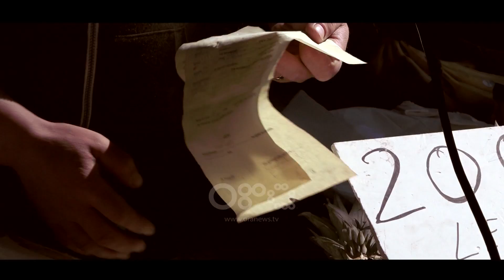Tempora - Qytetarët ankohen: Ka rritje drastike të çmimeve, është kriminale në këtë kohë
Tirana vijon shtetrrethimin si masë shtrënguese për të parandaluar përhapjen e koronavirusit COVID-19, I cili deri tani ka shkaktuar 2 viktima dhe 51 të infektuar. Pak njerëz janë nëpër rrugë me maska e dorashka.  Ata që dalin thonë se janë të detyruar ndërsa nuk e fshehin frikën për ditët që po jetojmë.

Shumë qytetarë shprehin dhe shqetësim se në këto kohë ka një rritje drastike të çmimesh edhe pse me aktin normative të 15 marsit rritja e çmimeve dënohet me gjobë dero dhe në mbyllje të veprimtarisë.

“Ka një rritje drastike çmimesh në produkte jetike për qytetarët në këtë kohë që po kalojmë. Është kriminale të rriten çmimet në këtë masë” thotë një qytetar.

Ndërsa tregtarët e vegjël problemin e shohin tek tregtarët e shumicës.

Kronika u përgatit nga gazetarja Marjana Legisi për emisionin “Tempora”